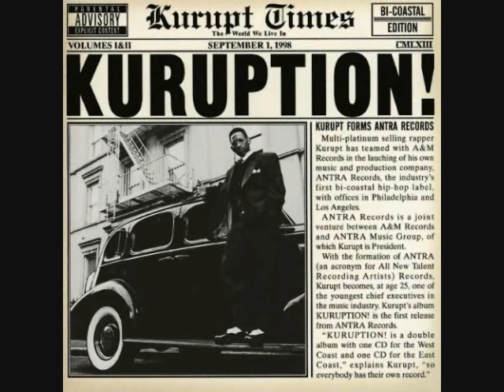Kurupt -C Walk- ft: Slip Capone. Big Tray Dee Kuruption! '98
''Yeah, this for the westcoast C.D! Let me clear my throat...
Check it out, check it out, check it out.. We gonna drop it like this
This album is the best of both worlds.
Kurupt.. Daz Dilly, this for the westcoast side... Young Gotti.
Don't forget about Tray Deee, & Snoop, this for the Westcoast one!

Saggin, nigga G'd up, sippin.. Sip nigga, dip nigga, set trip nigga
Gotta grip nigga, getta grip nigga with tha gang
& rollin with tha alpine bangin'! Homie Whatcha got? a couple sacs
To sell.. Went from ''Weed & Dope'' to Mics ta sell, hit a switch nigga
Don't fuck around wit Bitch niggaz! I'm a money cash nigga
& in a minute start killin shit real quick! Ima million dollar
Muthafuckin' nigga {million dollar muthafuckin' nigga}
I thought you knew about it. 'Bout it bout it do ya got it
Now tha Homies bout it, ima bout ta do this! Hit a lick
They hit back wit some new shit! Then have a gangsta reunion,
The homie told me {Wut he say?!}

Get cha' boogie on youngsta, C-walk Homie
Get cha' walk on, C-walk Homie, C-walk homie
Get cha' walk on, C-walk Homie..
Yeah I'ma tell you like this Kurupt, you know how it was for me.

Been regarded as the hardest since I hit the set
Young nigga with a rep, kept that Gangsta step
Crocka sacs of blue corduroy with house shoes on
Flawssin' for the hoodrats gettin my groove on
Hangin in the park till all hours of dark
Tryna catch a mark slippin wit this thang that bark
Cry baby on the swamp got the exit locked
& ain't no doubt comin out he gone wreck ya not
Pass me the satin locs so I can wet my throat
While I sag the blue khakis wit' tha roader coat
All the Hoes really want is Gangstaz just like us
Ruff & don't Give a fuck! Ain't that right Kurupt.. (thas right)
Stay bangin' on these niggaz on a regular basis
Big paper chasin, facin felony cases
Made it to be famous, livin hard & dangerous
Steppin' on these bustaz wit my blue Chuck Taylors...

You know that Gangstaz rock, Gangstaz roll
Here's the Gangsta shit, we on a Gangsta stroll
Its Gangstaz ride, Gangstaz slide
Then the Gangstaz rob with the Gangsta glide
'Cause Gangstaz move, & Gangstaz groove
& most Gangstaz got nuthin' ta lose
Gangstaz live, & Gangstaz die
Gangstaz form a gang & the gang multiply
Gangstaz give a fuck OG, don't ask why
Gangstaz don't Snitch!, & Gangstaz don't cry
Gangstaz boogie, Gangstaz don't dance
Gangsta pull the strap out cha' pants & blast
Gangstaz don't run, & Gangstaz don't hide
I'ma Gangsta ass nigga from the Sick Southside
That's how I know exactly what a Gangsta do
Ya love the Gangsta shit, ain't you a Gangsta too?!
Then C-walk Homie!

Slip Capone, C-walk Homie! O.G. Tray Deee,
C-walk homie! Kurupt.. Dat Nigga Daz.. Soopafly,
Now walk on 'em! C-walk homie, C-walk homie,
Now walk on 'em. ''

~ Kurupt ~ SlipCapone ~ BigTrayDee ~ Kuruption! ~ CWalk '98 ~